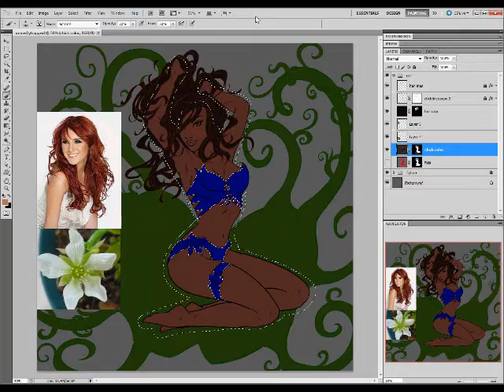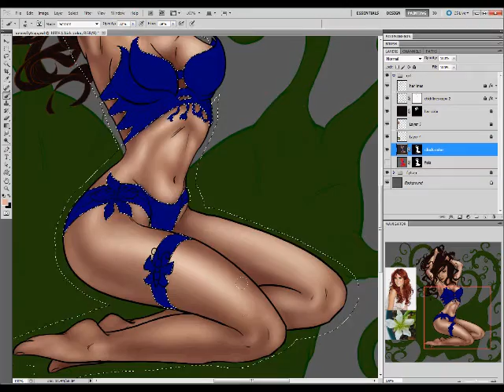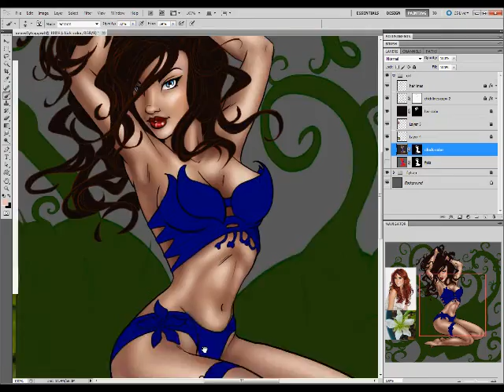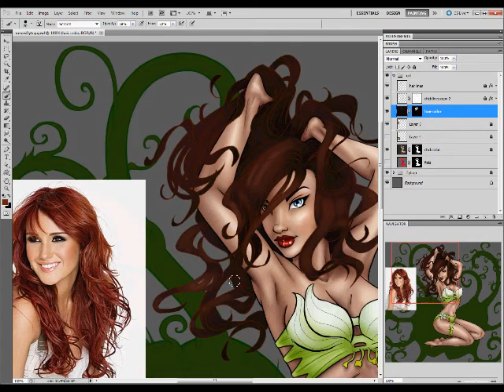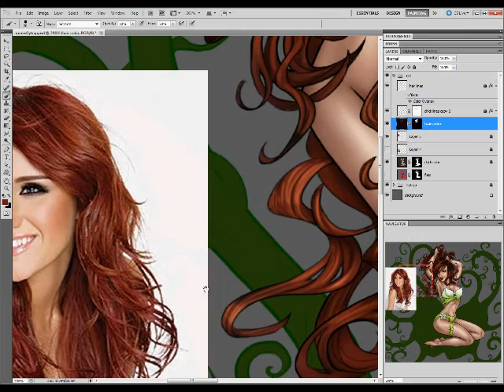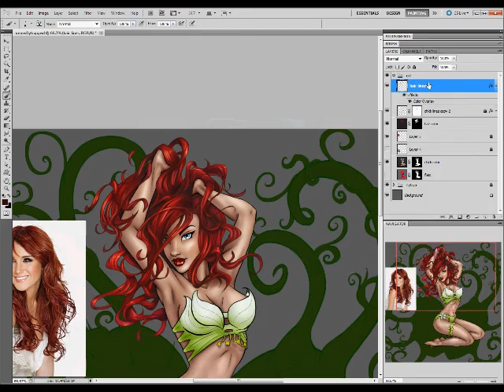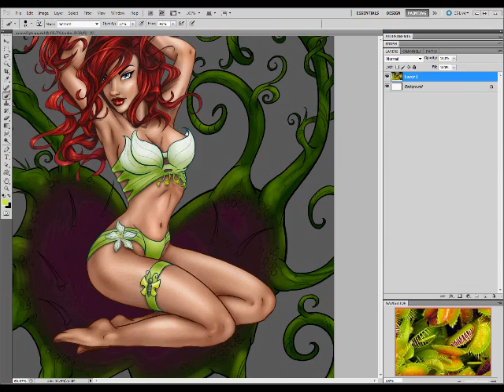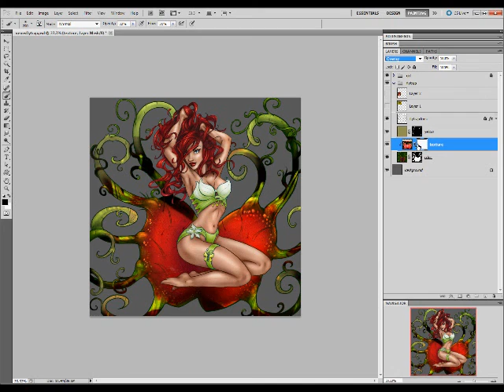Comic Art Speed Color - Venus Fly Trap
A speed color I did a long time ago back for Superhero City on Facebook.